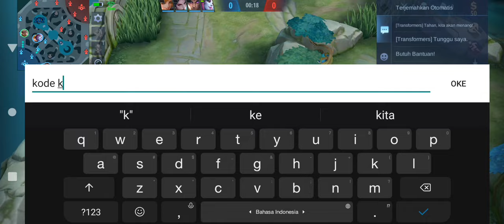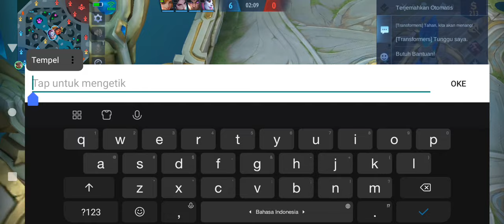KODE REDEEM ML TERBARU HARI INI 2022 - CARA MENDAPATKAN DAPAT DIAMOND + EFEK RECALL TASTAS ML GRATIS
CEPAT LOGIN❗TRIK CARA MENDAPATKAN SKIN ELITE YVE RUIN PROTECTRESS GRATIS TANPA DIAMOND! - BUG MLBB
CARA REDEEM CODE MOBILE LEGENDS TERBARU 2022 - CARA REDEEM KODE DIAMOND DAN SKIN MLBB GRATIS 2022
UPDATE FRAGMENT SHOP BULAN JANUARI 2022 MLBB❗UPDATE JADWAL RILIS RARE SKIN STARLIGHT FRAGMENT SHOP
TERBARU! CARA MENDAPATKAN DIAMOND GRATIS DARI MLBB CREATOR CAMP 2022 - MCC PROJECT MOBILE LEGENDS
CARA MENDAPATKAN SKIN STARLIGHT JANUARI 2022 CLINT OPERATOR CL GRATIS - BUG STARLIGHT MOBILE LEGENDS
CARA BUAT AKUN SERVER 11294 ML TERBARU - HOW TO CREATE ACCOUNT 11294 SERVER - 3 AKUN PANCINGAN MLBB
ALASAN KENAPA FRANCO DI BAN SEMENTARA OLEH MOONTON!! - BUG HERO FRANCO TERBARU MOBILE LEGENDS
KODE TERBARU!! BOCORAN ANGKA DIAMOND GRATIS DI EVENT DIAMOND DRAW HARI INI - DIAMOND DRAW MLBB 2021
SEBELUM DI FIX !! BUG KODE UNLIMITED BANTUAN EVENT M3 PARTY WEEK !! CEPAT SEBELUM KETAUAN MOONTON
BUG CARA DAPAT RIBUAN CHEST POINT DI EVENT M3 PARTY WEEK❗CARA DAPAT SKIN EPIC GRATIS M3 PARTY WEEK!!
CARA CEPAT MENINGKATKAN CHEST LEVEL DI EVENT M3 PARTY WEEK❗CARA DAPAT SKIN EPIC GRATIS M3 PARTY WEEK
TANPA TOP UP❗CARA MENDAPATKAN 20 TOKEN CRIMSON CHARM GRATIS - CARA DAPATKAN TOKEN DRAW SELENA GRATIS
TRIK CARA MENDAPATKAN SKIN RAFAELA
CARA CEPAT MENYELESAIKAN MISI NOSTALGIA - BUG MISI NOSTALGIA ML TERBARU 2021 DAPAT SKIN EPIC GRATIS
TANPA DIAMOND❗CARA DAPATKAN SKIN SPECIAL GRANGER HELLBRINGER GRATIS MOBILE LEGENDS
CARA MENYELESAIKAN SEMUA MISI EVENT WEB SANCTUM ISLAND EXPLORATION - CARA DAPATKAN SKIN EPIC GRATIS!
BUG 10.000 DIAMOND MOBILE LEGENDS GRATIS! - CARA MENDAPATKAN DIAMOND ML GRATIS TERBARU BUG M3 PASS
TANPA DIAMOND❗CARA DAPATKAN SKIN SELENA ABYSS LADY VENGEANCE GRATIS - TRIK GACHA EVENT CRIMSON CHARM
CARA DAPATKAN 24 NATURE'S ESSENCE GRATIS❗CARA DAPAT TWILIGHT TIKET GRATIS SKIN EPIC EVENT WINTER BOX
CARA MENGGALI DAPATKAN SEMUA SKIN EPIC & HERO PERMANEN! DARI EVENT LUCKY STAR 2021 MOBILE LEGENDS!!
UPDATE FRAGMENT SHOP BULAN DESEMBER 2021 MLBB❗UPDATE JADWAL RILIS RARE SKIN STARLIGHT FRAGMENT SHOP
TANPA TOP UP❗CARA DAPATKAN SKIN STARLIGHT BRODY LETHAL FANG GRATIS TANPA DIAMOND - MOBILE LEGENDS

KODE REDEEM ML TERBARU DESEMBER GRATIS STARLIGHT MEMBER CARD 2021! GRATIS SKIN STARLIGHT BRODY MLBB
TRIK CARA DAPATKAN SKIN ROGER M3 & SKIN ROGER PRIME GRATIS TANPA BELI M3 PASS - BUG MOBILE LEGENDS

TANPA TOP UP❗CARA DAPATKAN TOKEN STARLIGHT FEST KAGURA WATER LILY GRATIS
TRIK CARA DAPATKAN SKIN KAGURA WATER LILY GRATIS DI EVENT STARLIGHT FEST 2021 - BUG GACHA GRATIS ML
BUG CARA DAPAT DIAMOND ML GRATIS HASIL KOMPENSASI PENUNDAAN UPDATE PATCH NOTE 1.6.34 MOBILE LEGENDS
BOCORAN SKIN SEASON 22 UPDATE EVENT & SKIN YANG KELUAR DI SEASON 23 MOBILE LEGENDS❗LUCKY SHOP UPDATE

BUG KODE CHAT GLOBAL DI EVENT M3 GLOBAL LIKED - CARA CEPAT DAPAT BANYAK LIKE DI EVENT M3 GLOBAL LIKE

CARA CEPAT MENDAPATKAN BANYAK LIKED DI EVENT M3 GLOBAL LIKED - GRATIS SKIN ROGER M3 MOBILE LEGENDS
EVENT SERVER KAMBOJA TERBARU!! 2000 DIAMOND GRATIS❗EVENT VPN SERVER LUAR MOBILE LEGEND BURUAN CLAIM

BOCORAN EVENT GRATISAN MLBB BULAN DESEMBER 2021 - M3 PASS, PARTY BOX, LUCKY STAR, NOSTALGIA GRATIS!!
TRIK GACHA EFEK RECALL EPIC TAS TAS CUMA 1 DIAMOND - POLA GACHA GRATIS PROMO DIAMOND